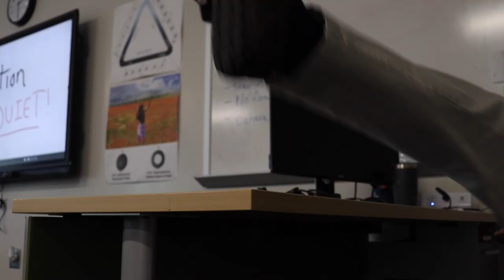Wake Up Trailer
The highly anticipated trailer for the most highly anticipated short film in history.